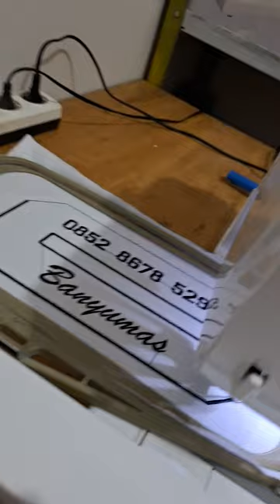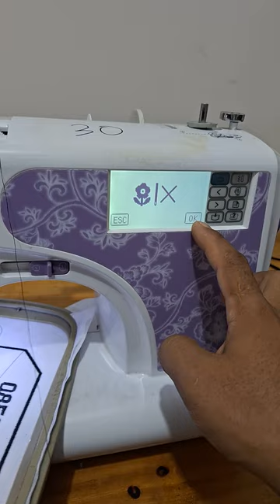M30 keluhan Mesin bordir CNY sekoci geser 01 - KIAN PERKASA SCMB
M30 keluhan Mesin bordir CNY sekoci geser 01